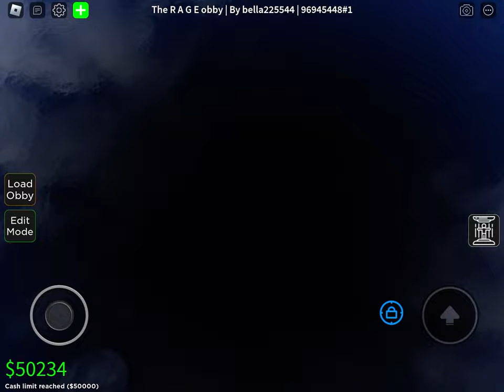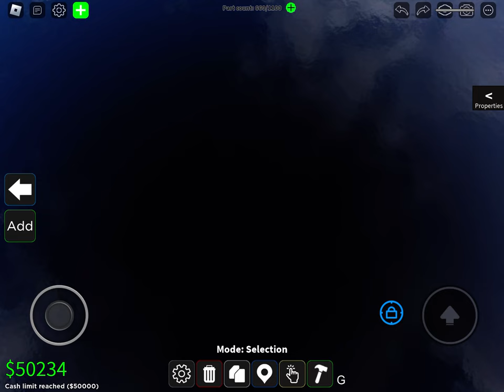An obby. (No cheating 100%)